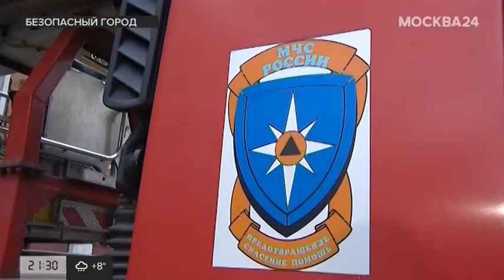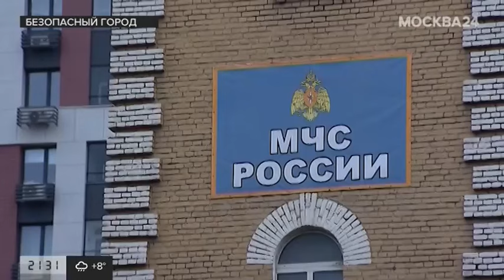3-й пожарно-спасательной части Москвы исполнилось 110 лет - Безопасный Город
3-й пожарно-спасательной части Москвы исполнилось 110 лет. Больше века они тушат пожары и спасают людей.
О том, как работает одна из старейших пожарных частей Москвы, как развивалось пожарное дело и мастерство пожарных, – в программе "Безопасный город".